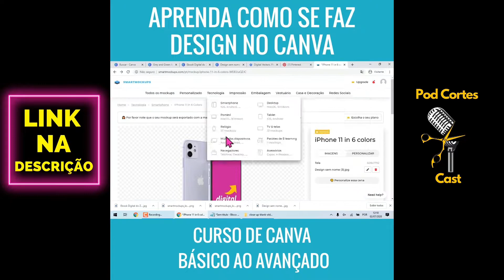MELHORES MOMENTOS OLIVER STUENKEL, PAULO MATHIAS, FLAVIO MORGENSTERN (ELEIÇÕES 2022) - Int. Ltda.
💙🚨 Experimente Canva PRO GRATUITAMENTE por 30 dias

MELHORES MOMENTOS OLIVER STUENKEL, PAULO MATHIAS, FLAVIO MORGENSTERN (ELEIÇÕES 2022) - Inteligência Ltda. Podcast

Oliver Stuenkel é professor associado de Relações Internacionais na Fundação Getulio Vargas (FGV), em São Paulo. Também é acadêmico não-residente na Carnegie Endowment for International Peace, em Washington D.C., membro não-residente da Global Public Policy Institute (GPPi), em Berlim, e colunista para os jornais Estado de São Paulo e Americas Quarterly. Sua pesquisa concentra-se em geopolítica e ordem global, política externa brasileira, política latino-americana e poderes emergentes. Também é autor de diversos livros sobre geopolítica, incluindo The BRICS and the Future of Global Order (Lexington, 2015) e Post-Western World: How Emerging Powers Are Remaking Global Order (Polity, 2016). A segunda edição do seu livro The BRICS and the Future of Global Order foi publicada em fevereiro de 2020.

Paulo Matias É gestor público, empreendedor e apresentador dos programas Morning Show e 3em1. Escreve sobre temas da atualidade aos domingos.

Flavio Morgenstern é escritor, analista político, palestrante e tradutor. Seu trabalho tem foco nas relações entre linguagem e poder e em construções de narrativas. É autor do livro "Por trás da máscara: do passe livre aos black blocs". Tem passagens pela Jovem Pan, RedeTV!, Gazeta do Povo e Die Weltwoche, na Suiça.

Rogério Vilela recebe no Inteligência LTDA. Podcast, o trio Paulo Matias, Flavio Morgenstern e Oliver Stuenkel e os quatro batem um papo sobre pós primeiro turno das eleições de 2022 e analisam o que acontecer, falam sobre os enormes erros das pesquisas eleitorais, sobre próximas estratégias de Lula e Bolsonaro, segundo turno, etc.

Nosso Instagram: @pod.cortes.cast